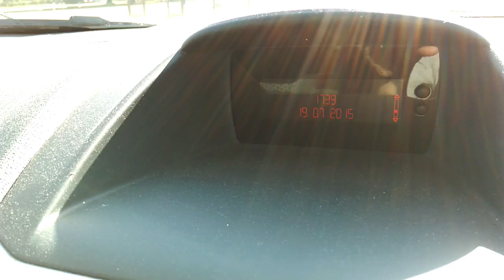I Want To Drive The Tractor | FARM VLOG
We got bees, a new tractor, piglets, shire horses and no shoes.  Enjoy.